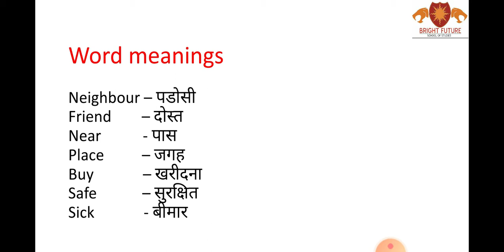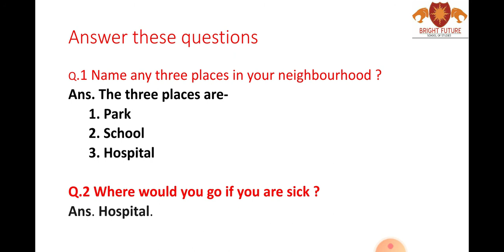CLASS-1 EVS Chapter-10